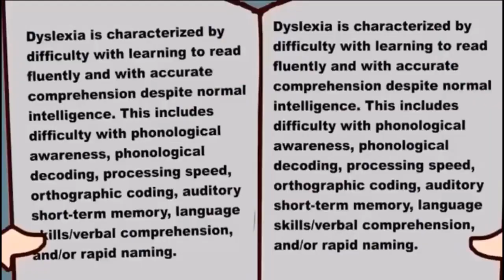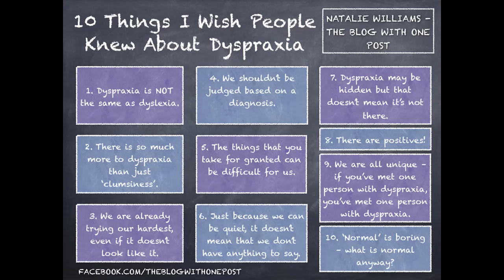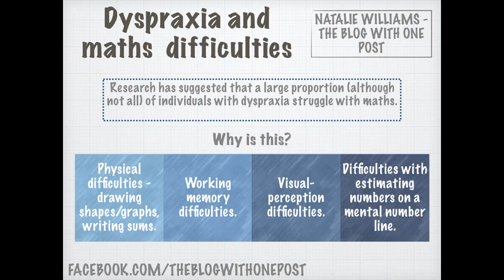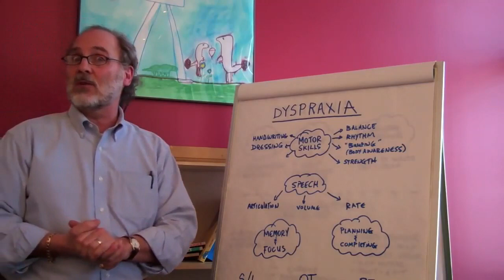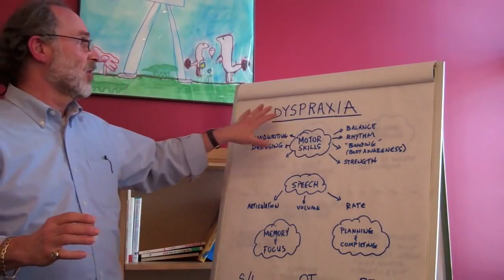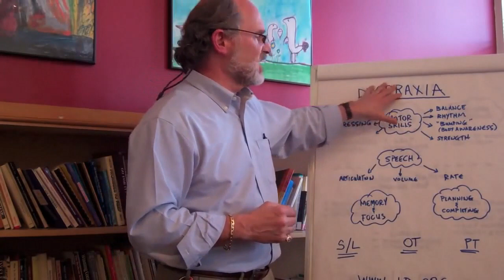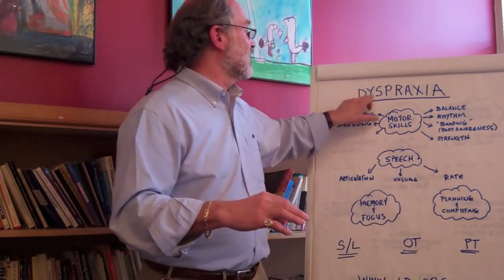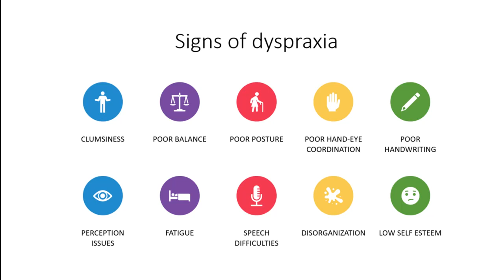BASIC DYSRPAXIA INFORMATION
BASIC DYSRPAXIA INFORMATION - IVE HAD DYSPRAXIA MY WHOLE LIFE AND IT IS A LIFETIME CONDITION WHICH I HAVE AT TIMES STRUGGLED TO DEAL WITH. THIS VIDEO IS ONLY MEANT TO BE FOR AWARENESS FOR THIS CONDITION